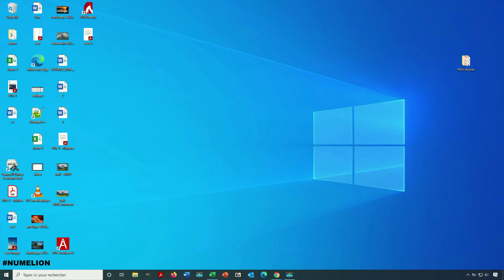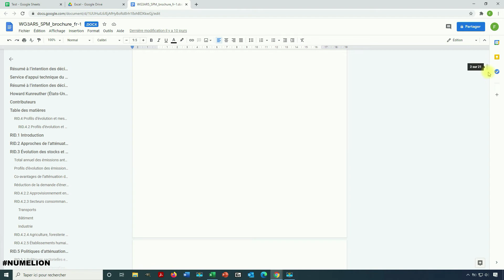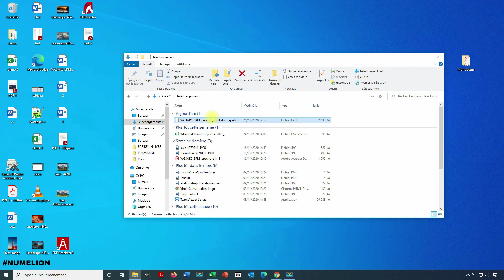Convertir un Fichier Word (.doc) en Epub [GRATUIT & SANS INSTALLATION & SECURISE]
Comment convertir un fichier Word en Epub sans utiliser un convertisseur en ligne inconnu qui risque de stocker votre document sur son serveur et vous ne serez absolument pas ce qu'il va en faire ?

En effet, les convertisseur en ligne c'est bien et pratique, mais ce n'est pas très sécurisé car on ne sait pas où se trouve notre fichier. Je vous propose une autre solution pour créer un ebook avec le format epub. Pas besoin d'utiliser le logiciel Calibre dont vous avez probablement déjà entendu parlé.

Non, on va procéder différemment. Dans un premier temps, vous devez avoir un compte Google. Il suffit de créer un compte Gmail (adresse mail) pour avoir un compte Google et commencer à utiliser Google Drive. Désormais, on va importer le fichier Word pour le lire dans Google Docs, la modification se fait automatiquement.

Une fois que notre fichier est prêt on va pouvoir l'exporter dans le format voulu. Voilà, vous savez comment convertir un fichier Word en Epub sans logiciel externe et vous savez où se trouve vos fichiers, sur les serveurs de Google et vous pouvez les effacer.